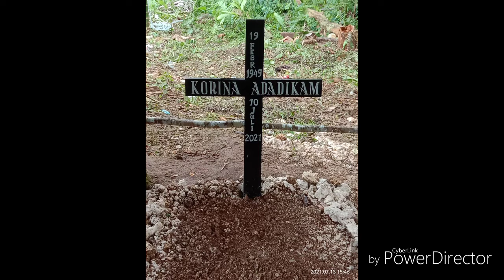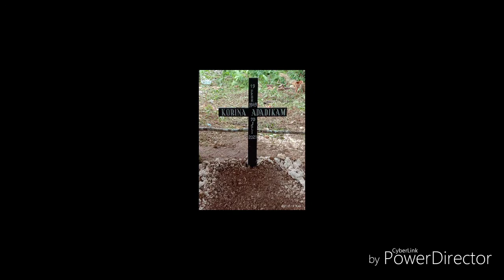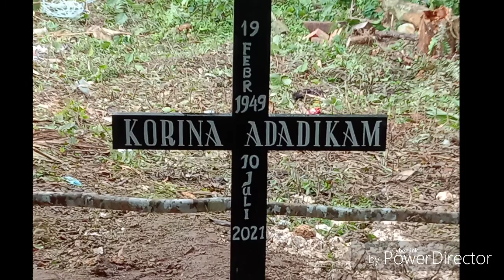MusikKeyboard LaguBiak. || AWIN SYOWI NA